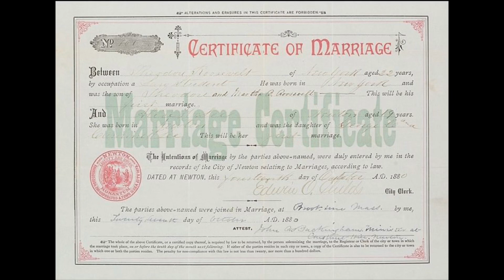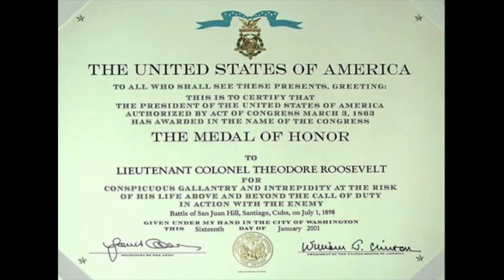THEODORE ROOSEVELT: ALPHA MALE -Part 1 | Biography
Theodore Roosevelt was an American icon, president, adventure, and hero. Teddy Roosevelt lead an amazing life.
I asked chat gpt to give me a description this is what it put down.

Welcome to my latest YouTube video about Theodore Roosevelt! As an iconic American figure, Theodore Roosevelt is an endlessly fascinating subject to explore. As the 26th President of the United States, Roosevelt left an indelible mark on American politics, foreign policy, and conservation efforts.

In this video, I will take a deep dive into Theodore Roosevelt's life and legacy, exploring everything from his military service to his role in the Progressive Era. I'll also examine his relationships with other historical figures, such as William Howard Taft and Woodrow Wilson.

But that's not all  Whether you're interested in "US history," "environmentalism," "presidential biographies," or "conservation policy," this video has something for everyone. And if you're looking to learn more about Theodore Roosevelt's legacy in American politics and beyond, then this is the video for you!

So don't wait – click play now and discover the fascinating story of one of America's most beloved and influential presidents. With keywords like "Teddy Roosevelt," "American conservation," "national parks," "trust-busting," and "rough riders," this video is sure to be a hit with history buffs and casual viewers alike.